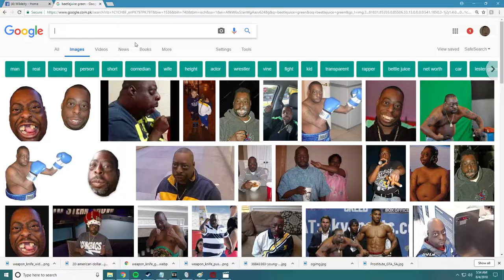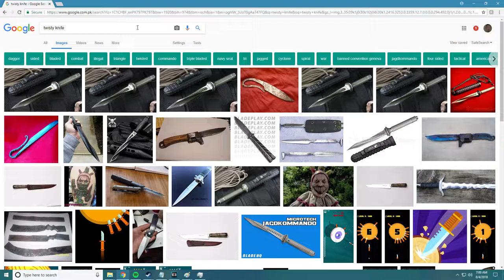CS:GO's New Knives Suck and Panorama is Unimpressive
Note: I should have taken into account the animations as well, but don't take this video too seriously it's in good fun also fuck you you nitpicky son of a bitch

panorama still doesn't hold a candle to the UIs of Triple-A games and the new knives are a very shitty desperate attempt to cash-grab by Valve. It's so obvious that they shit out 4 knives just to get people to open cases smh.

Facebook.com/wildeityGG
Twitter.com/WildeityCS